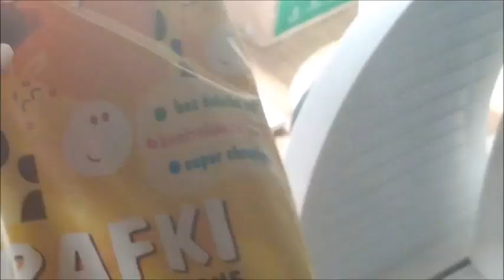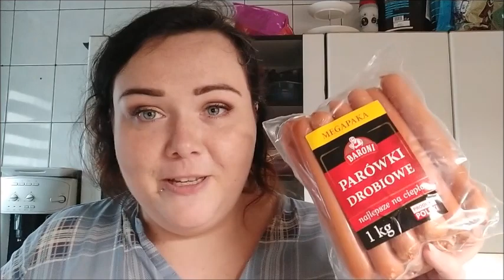VLOG: 🎬food haul z lidla, jak ja dbam o swojego mężczyznę 🤭🎬